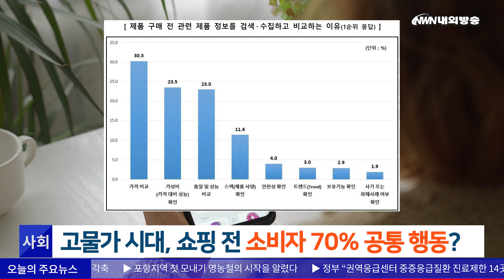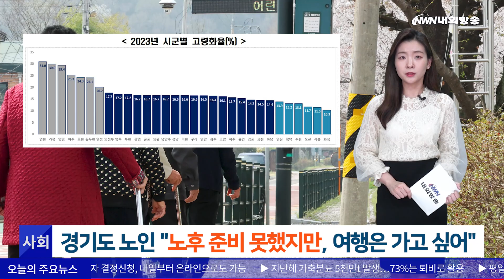고물가 시대, 쇼핑 전 소비자 70% 공통 행동?/ 경기도 노인 "노후 준비 못했지만, 여행은 가고 싶어" [내외방송 뉴스]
1. (사회)고물가 시대, 쇼핑 전 소비자 70% 공통 행동?

물가 오름세가 지속되면서 소비자 10명 중 7명이 제품 구매 전 공통적으로 하는 행동이 있는 것으로 조사됐습니다.

한국소비자원이 최근 제품 구매 시 소비자의 행동 패턴에 대한 설문조사를 진행한 결과, 응답자의 71%가 제품 구매 전 관련 정보를 검색하고 수집한다고 답했습니다.

이를 토대로 성인남녀 1만 5천명을 대상으로 추가 설문을 해봤더니 소비자들은 '가격 비교'와 '가성비 확인', '품질과 성능 비교'를 위해 정보를 검색한다는 응답이 대부분을 차지했습니다.

제품 구매 전 정보를 수집하는 채널은 '온라인 쇼핑몰 구매 후기'가 71.4%로 가장 많았고, '인터넷 카페나 블로그 후기', '유튜브나 틱톡 등 동영상'이 그 뒤를 이었습니다.

이는 소비자들이 업체 광고보다 실제 제품을 사용한 경험과 최신 유행 정보를 얻을 수 있는 채널을 선호한다는 것을 의미합니다.

2. (사회)경기도 노인 "노후 준비 못했지만, 여행은 가고 싶어"

경기도의 노인 비율이 지난해 15%를 넘은 가운데, 이중 30% 이상이 노후 준비를 하지 못한 것으로 나타났습니다.

경기도 노인 통계 결과, 지난해 도내 65세 이상 인구는 2백 12만 3천명으로 도 전체 인구의 15.6%를 차지했습니다.

경기도 노인가구의 월평균 소득은 57.8%가 '2백만 원 미만'이었으며 '노후 준비가 되지 않았다'고 답한 노인은 33.3%였습니다.

노후 준비가 되지 않은 노인의 59.8%는 '준비할 능력이 없다'고 했으며 '자녀에게 의존할 계획'이라는 노인도 35% 존재했습니다.

노인들이 원하는 노후생활은 취미활동과 여행, 종교활동이지만 실제로는 소득활동이나 가족돌봄활동 비중이 많아 현실과 괴리가 있었습니다.

[간추린 뉴스]

이어서 간추린 뉴스입니다.

1. 국산 초소형 군집위성 1호 탑재 우주발사체 '일렉트론' 발사

국산 초소형 군집위성 1호 '네온샛'을 탑재한 우주발사체 '일렉트론'이 오늘 오전 발사됐습니다.

일렉트론은 우리 시각으로 오늘 오전 7시 32분 뉴질랜드 마히아 발사장에서 하늘을 향해 날아올랐습니다.

2. 내년 의대 모집 규모 결정, 5월 중순까지 미뤄질 수도

내년도 의과대학 신입생 모집 규모 결정 시기가 다음 달 중순까지 미뤄질 수 있을 것으로 보입니다.

한국대학교육협의회는 "각 대학은 대입전형 시행계획을 4월 말까지 제출하는 것이 원칙이지만, 5월 중순까지도 낼 수 있다"고 오늘 밝혔습니다.

3. 주택가격 소비자 전망, 5개월 만에 최대 상승

1년 후 주택가격에 대한 소비자 전망치가 5개월 만에 최대 상승했습니다.

오늘 한국은행에 따르면, 4월 주택가격전망 소비자동향지수는 101로 전달보다 6포인트 올랐습니다.

4. 테슬라, 4년 만에 매출 급감...시장 예상치 이하

미국 전기차업체 테슬라의 올해 1분기 매출이 지난해보다 9% 감소했습니다.

테슬라가 발표한 실적 보고서를 살펴보면, 1분기 매출은 2백 13억 1백만달러였으며 금융정보업체들의 평균 예상치 2백 21억 5천만달러 이하입니다.

빠른 뉴스, 행복을 주는 내외방송 정지원입니다.

(내외방송=정지원 아나운서/ 편집 심해중 PD)